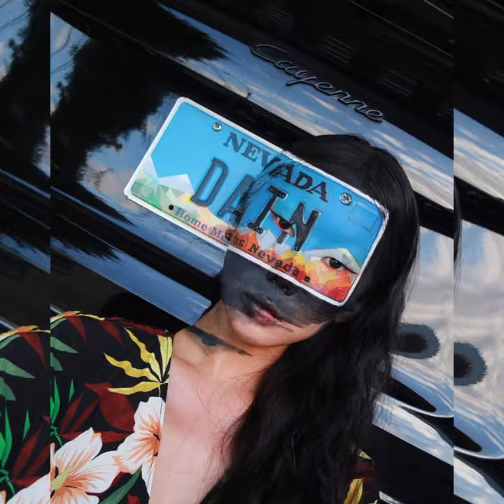31نقاشی جالب و خیرەکنندە روی صورت